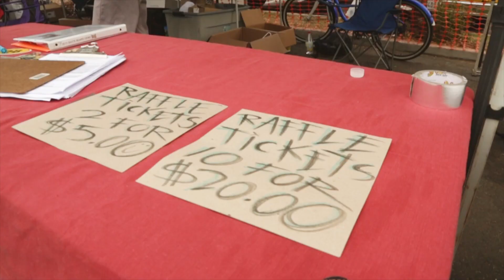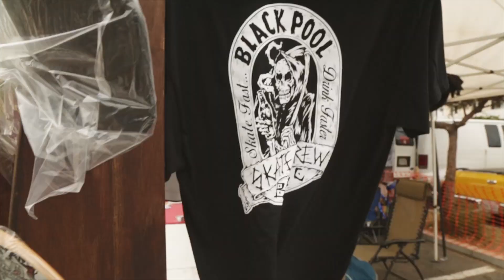Ocean Beach SKATE JAM 2018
Hodad's and AWOL host the 4th Annual OB SKATE JAM in Ocean Beach, San Diego

Matt Farrington
Justin Hollon

Music
A-Lowe 'Relax Your Spine'